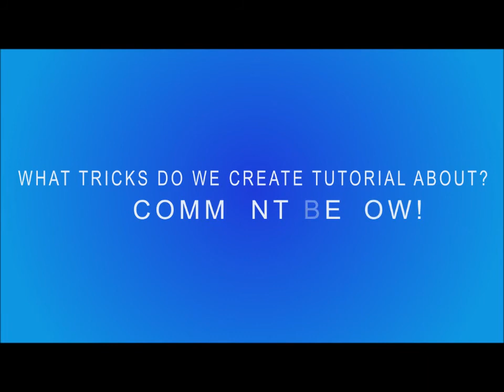NEW TUTORIAL SERIES! - TRAMPOLINE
We are going to make a new tutorial series!

Hope you enjoy it when it comes out!

-FriendsWithStyle